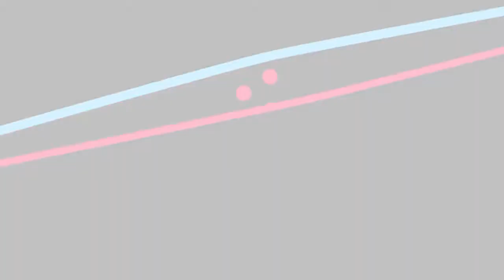Rihanna our Frenchie puppy playtime with brothers Raphael & Rain lucas SAKALAM 🤣